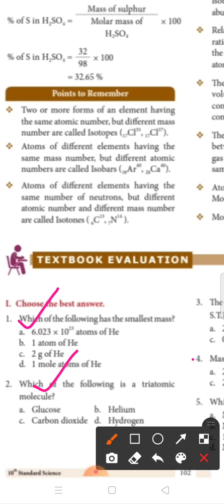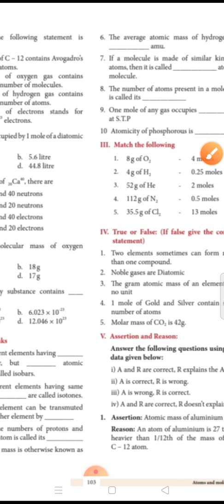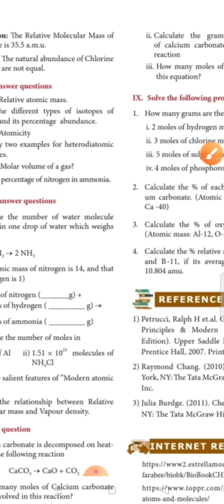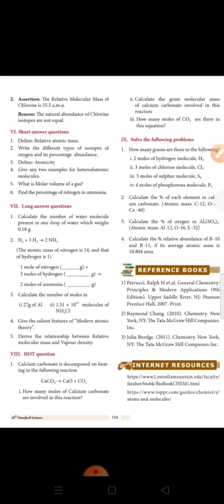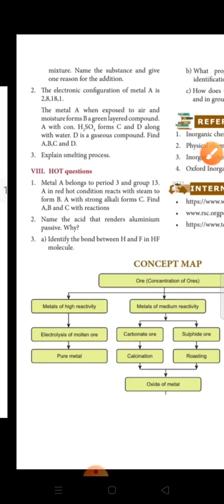10 - New reduced science syllabus 2020-21 chemistry unit-7 and 8bookback questions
s samacheer science book 10 New science reduced syllabus 2020-21
reduced book back questions..10 std science samacheer book back
10 - New reduced syllabus 2020-21 Science bokback questions ...lessons - 7 and 8
reduced portions textbook evaluation